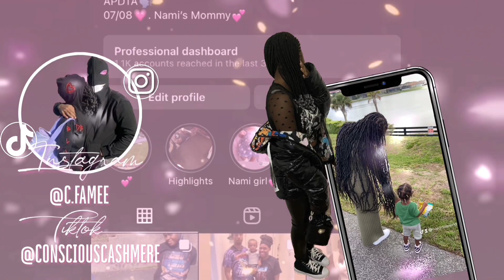Podcast with my fiancé Episode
Hey everyone this one was different a little more go with the flow I hope y’all like it! Welcome to the channel if this is your first time and if it’s not then welcome back.